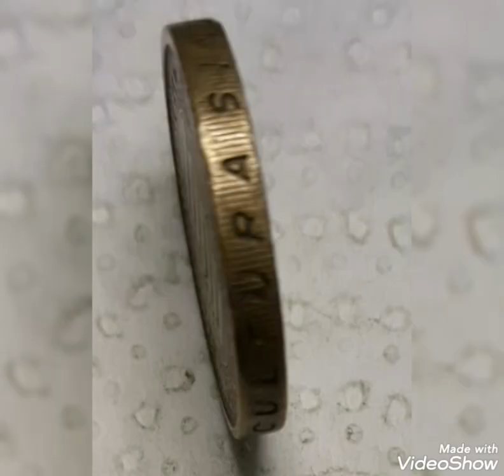Super rare 1000 pesos 1996 Of Colombia Coin Mint Error that Sold for big Money!!!???